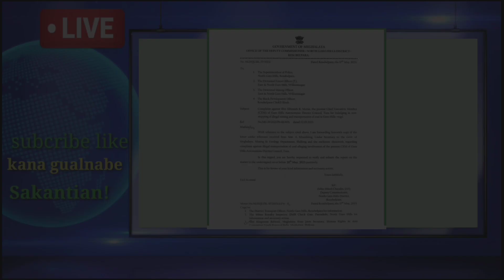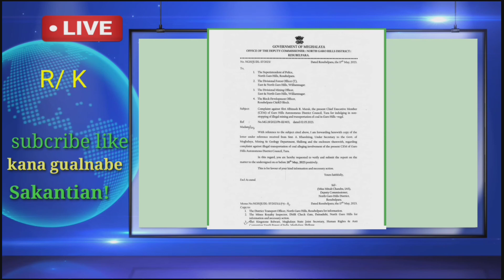May/25/5/2023/ Drugs badinggipako policerang rima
Rakse kuwat Garo news A.chikkobol Drugs badinggipako policerang rima